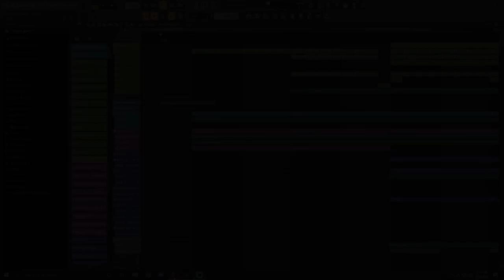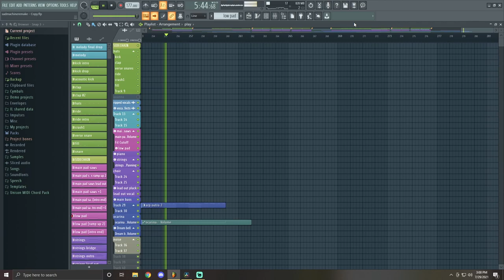Porter Robinson - Sad Machine | FL Studio Remake by Micah Ross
This is my remake of Porter Robinson's Sad Machine. It's one of my favorite songs, and being a music student and EDM fan, I wanted to take a crack at remaking it as accurately as I could! Quick shoutout to Lachlan Morrison, who has a Youtube page with tons of great remakes. I used his Sad Machine video as a big help to get me started in the right direction. Enjoy!